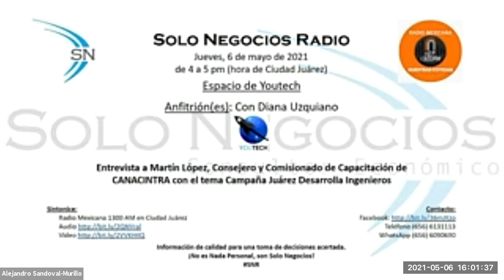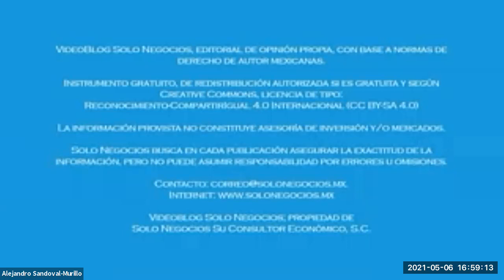[SNR] Solo Negocios Radio del 06 de mayo de 2021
Entrevista: Martín López, Consejero y Comisionado de Capacitación de CANACINTRA con el tema Campaña Juárez Desarrolla Ingenieros.